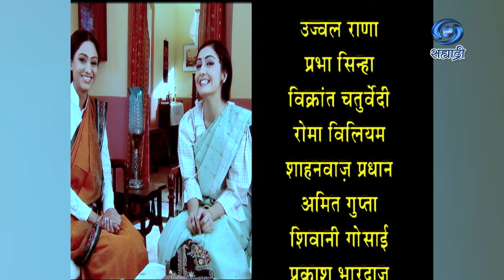Sanyasi Serial | संन्यासी | Ep 01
बनारस - १९५० पंडीत इलाचंद जोशी यांच्या कादंबरीवर आधारित...
पटकथा आणि संवाद - अनुपम घोष...
कला - अजीत पटनायक..
गायक - अरुण इंगळे..
निर्माण संचालक - विजय मुट्रेजा..
गीतकार - नक्श लायलपुरी..
संगीत - सपन जगमोहन...
कार्यकारी निर्माता - अनिरुध्द चौधरी..
निर्माता - दिग्दर्शक - राकेश चौधरी...
DD Sahyadri
Doordarshan Mumbai
Sahyadri Marathi
Show : Sanyasi
Artist : विनीत रैना
सुरभि तिवारी
नम्रता थापा
उज्वल राणा
प्रभा सिन्हा
विक्रांत चतुर्वेदी
रोमा विलियम
शाहनवाज़ प्रधान
अमित गुप्ता
शिवानी गोसाई
प्रकाश भारद्वाज
प्रीती जैन
मेघना पंड्या
दिनेश बजाज
दीपक पाटील
करिश्मा लालवानी
आणि इतर...
Social Media Operator : सई सागर मांजरेकर
Producer Director : राकेश चौधरी..